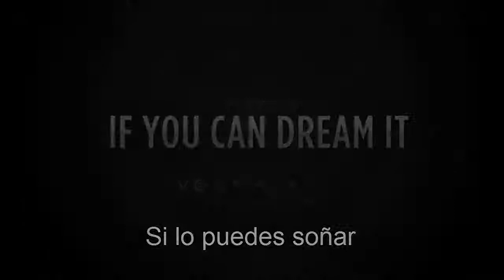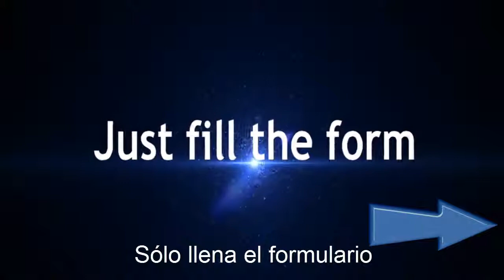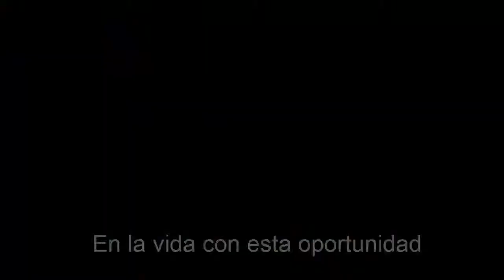Yo Soy YPR VEMMA